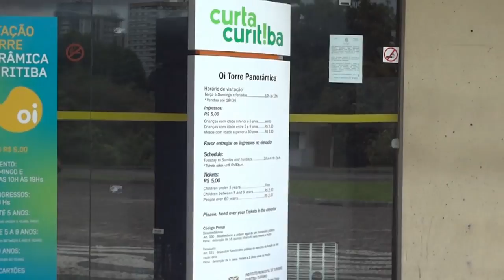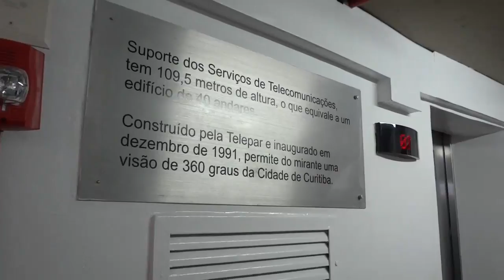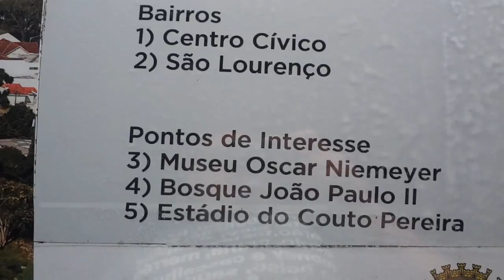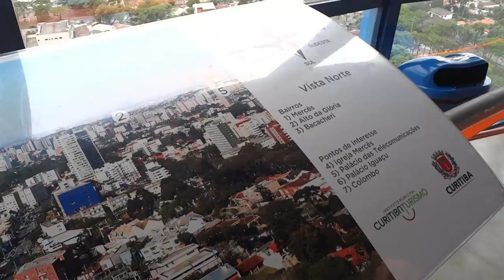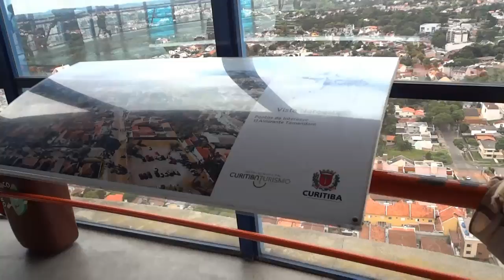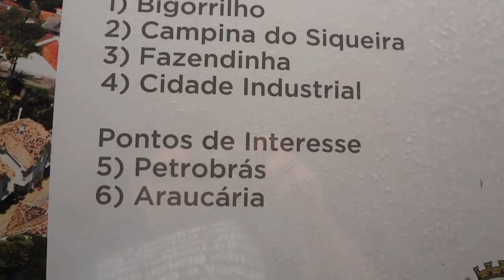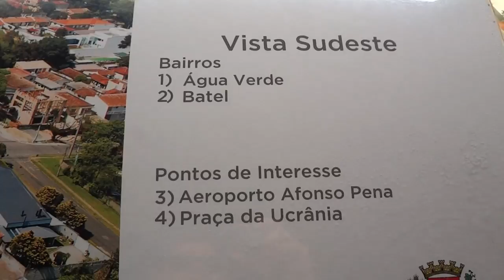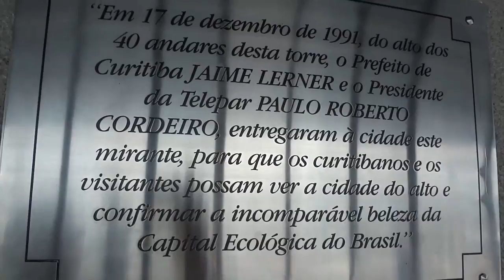Torre Panorâmica de Curitiba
Passeio pela Torre Panorâmica de Curitiba.
Endereço: Rua Professor Lycio Grein Castro Vellozo, 191 - Mercês.